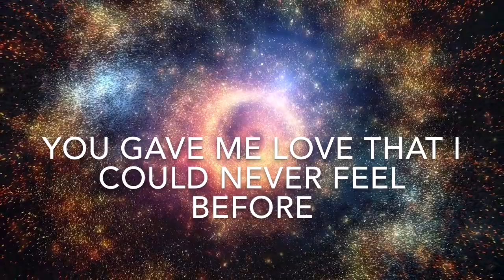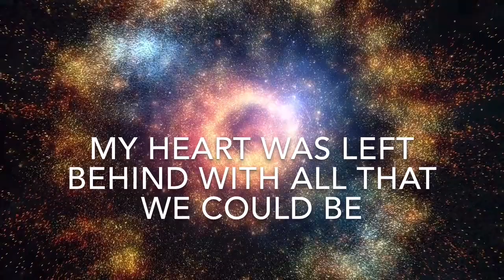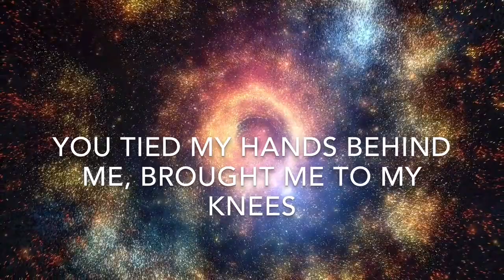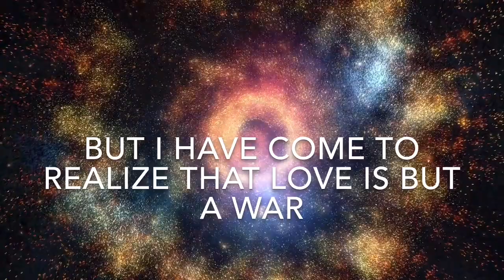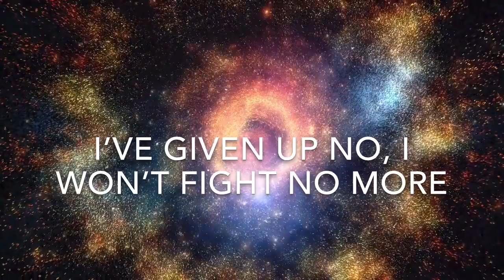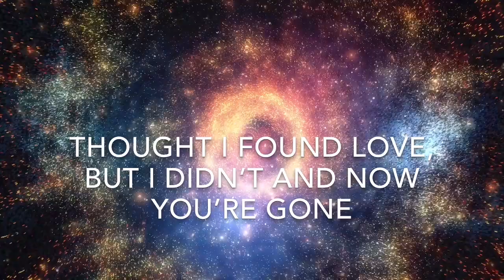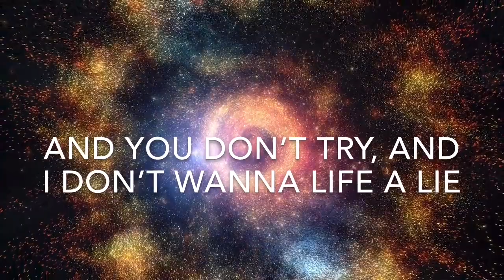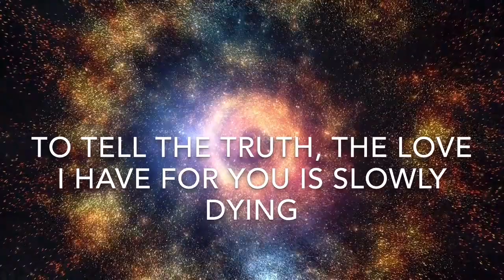All That We Could Have Been - Alex Sampson (Lyric Video )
Welcome to Music Love channel.
Thanks to all of u guys for watching and supporting my channel. Good luck
all that we could have been alex sampson,
all that we could have been lyrics,
all that we could have been alex,
all that we could have been cover,
all that we could have been alex sampson 1 hour,
all that we could have been tik tok,
all that we could have been audio,
all that we could have been nightcore,
all that we could have been remix,
all that we could have been music video,
all that we could have been alex sampson lyrics,
all that we could have been alex sampson music video,
all that we could have been alex sampson español,
all that we could have been by alex sampson,
all that we could have been by alex,
all that we could have been español,
alex sampson all that we could have been español,
alex sampson all that we could have been subtitulada español,
all that we could have been letra español,
alex sampson all that we could have been 1 hour,
all that we could have been karaoke,
all that we could have been lyrics by alex sampson,
alex sampson all that we could have been love,
all that we could have been lirik terjemahan,
and all that could have been lyrics,
all that could have been lyrics,
we could've been lyrics,
all that we could have been official video,
alex sampson all that we could have been reaction,
all that we could have been song,
alex sampson all that we could have been,
alex sampson all that we could have been lyrics,
alex sampson all that we could have been audio,
all that we could have been subtitulada español,
alex sampson all that we could have been tradução,
all that we could have been tradução,
all that we could have been video